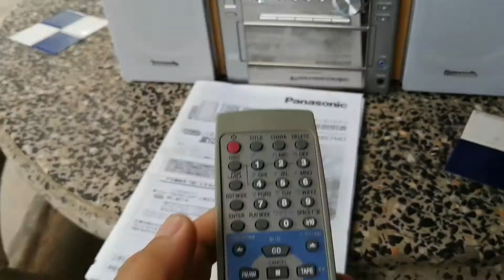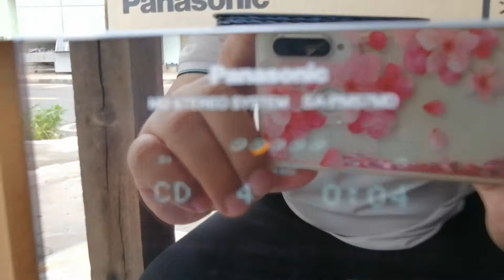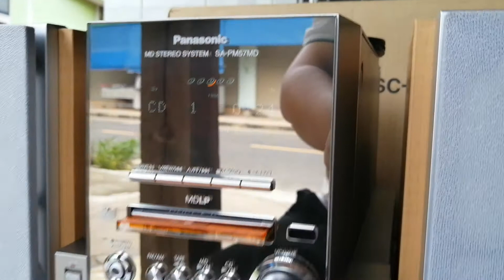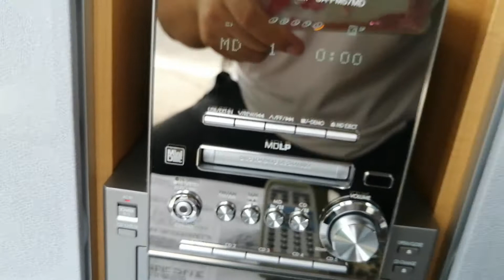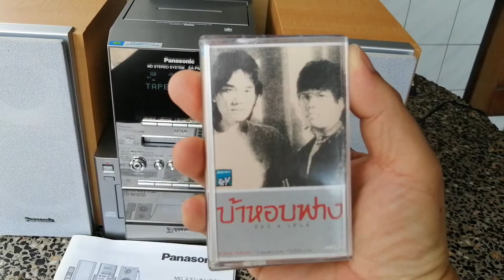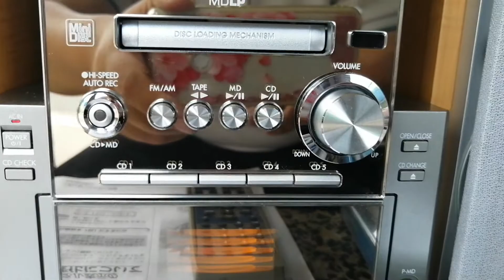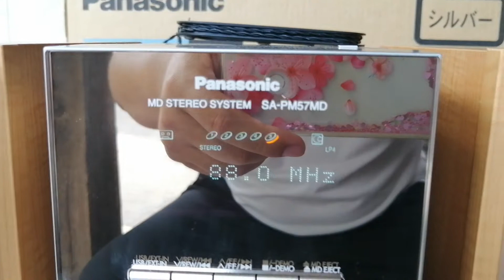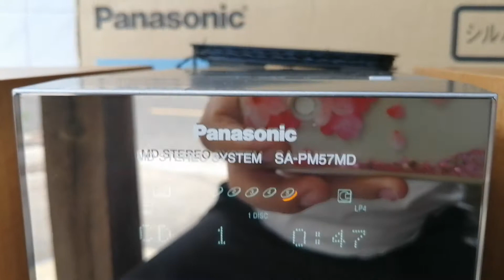Panasonic SC-PM57MD-S (ทดสอบ)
คลิปทดสอบเครื่องเล่น  Tape CD MD
Panasonic SC-PM57MD-S